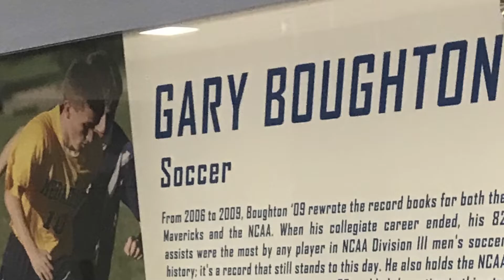Mavericks Fall 2018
End of the year video recapping the Fall 2018 season for the Medaille Mavericks produced by Beyond the Box Score!